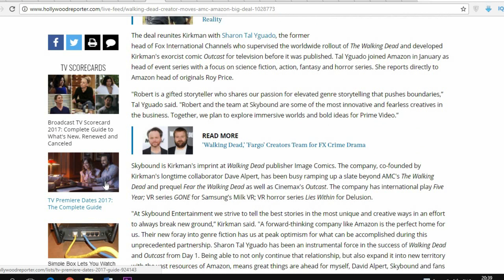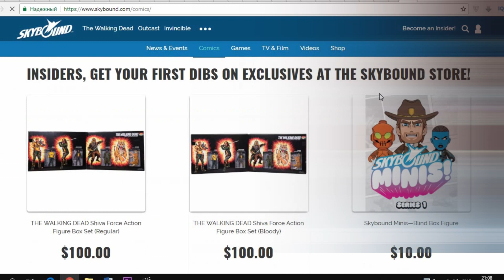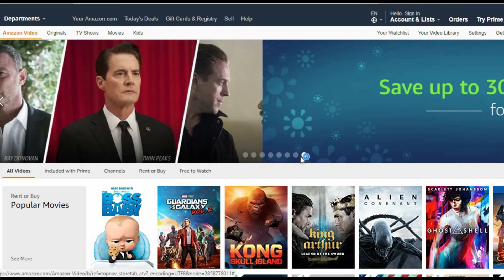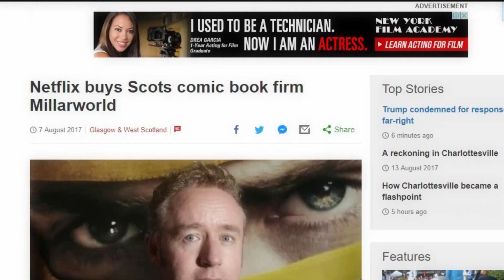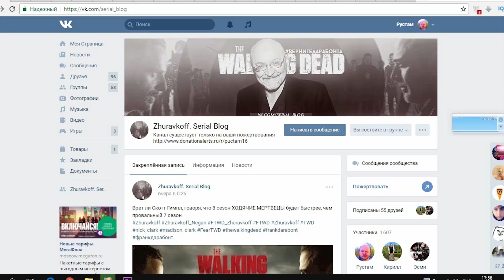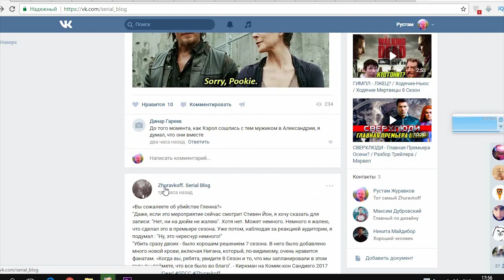Почему Киркман Покинул Ходячих мертвецов / Ходячие-Ньюс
Писатель Роберт Киркман подписал двухлетний контракт на «Беспрецедентное партнерство» со стриминговым сервисом Amazon. Одновременно это означает, что Киркман полностью отстраняется от производства сериалов "Ходячие мертвецы" и "Бойтесь Ходячих мертвецов" канала AMC.